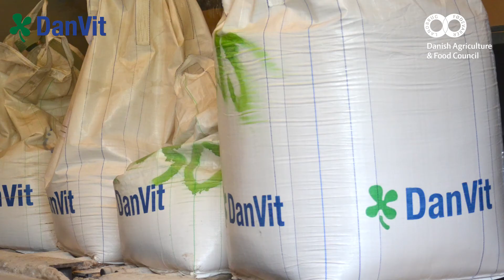PIG FACTS: High protein feed for piglets without fishmeal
Fishmeal is one of the most used and most important sources of protein in pig feed – especially for piglets. The fishmeal protein is so important because it is highly digestible and does not provoke diarrhea.
Fishmeal used to be easily available and cheap, but today the prices on fishmeal fluctuate and the quality can be unstable. Therefore, there is an increased demand for alternative stable and well-balanced protein sources.

Interview with Maj Søgaard, DanVit, and Susanne Zwergius Teilmann, Danish Agriculture & Food Council.